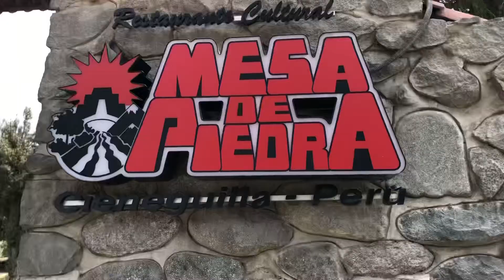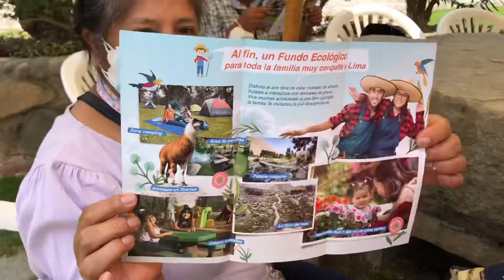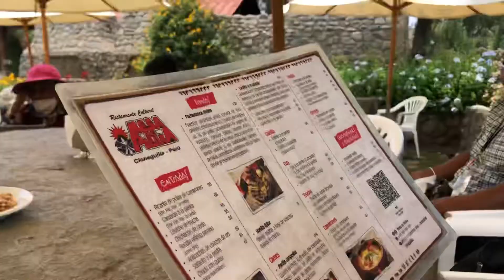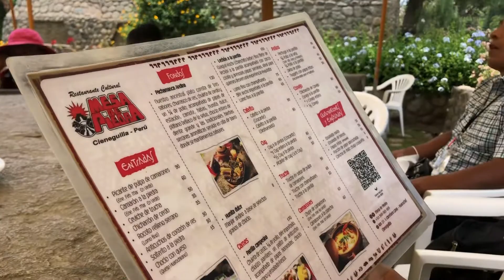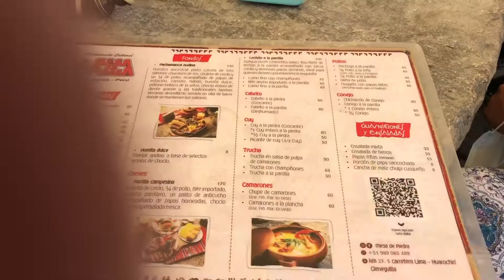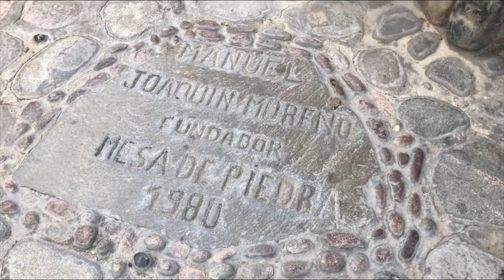Club Campestre “Mesa de Piedra” - Cieneguilla 🥳🎉🎊